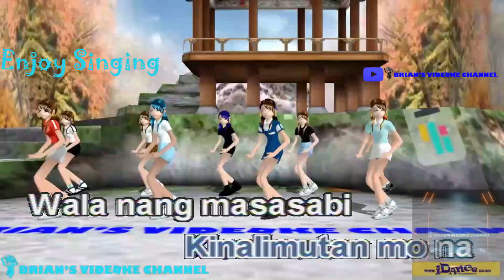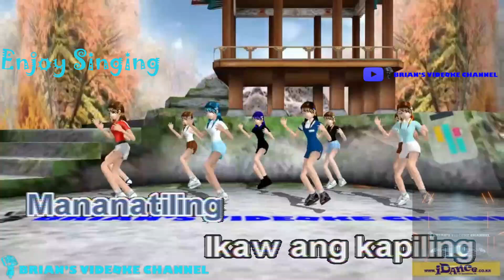Sa Isip Ko - Agot Isidro (Karaoke)